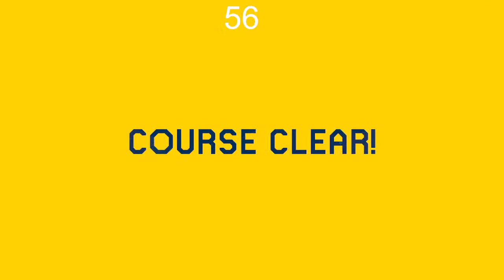The Ultimate Gaming Stream #66, 253 1/2